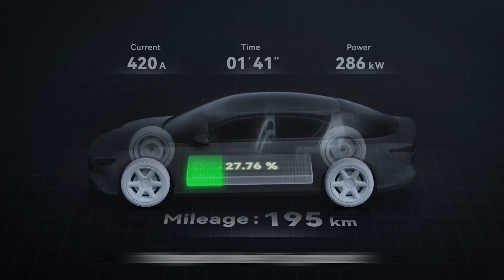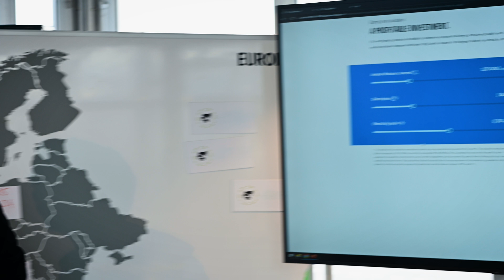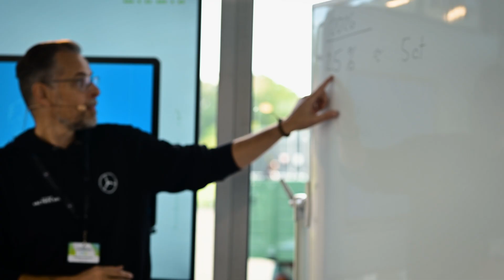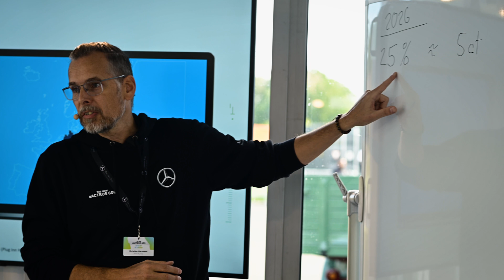Mercedes-Benz eActros600 z baterijami, ki popravljajo napake elektromobilnosti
Električni tovornjak Mercedes-Benz eActros600omogoča 500 kilometrov električne vožnje z LItij-železo-fosfatnimi baterijami. Te polnimo do 100 odstotkov, ne samo 80 odstotkov, kot so to od svojih lastnikov zahtevajo današanji električni avtomobili. S čim so te baterije tako robustne, poglejte ...

0:00 - Električni tovornjak
0:38 - LFP baterije
1:12 - Polnimo do 100%
2:56 - Za 1,2 milijona kilometrov
3:31 - 96% uporabnih od supno 621 kWh
4:03 - Megavatno polnjenje
4:47 - CATL z LFP baterijo za avtomobile
5:23 - Gradnja omrežja polnilnic
6:09 - Dobičkonost omogoča nizka izpopgajana cena elektrike
7:36 - Nemčija z olajšavami pri cestnini
8:35 - Zastonj elektrika omogoča vodikove tehnologije
9:42 - Kombinirano financiaranje tovornjaka in infrastruktur

Sogovorniki:
► dr. Tilmann Morlock - Mercedes-Benz Trucks - vodja razvoja eActros600
► Karin Rådström - Mercedes-Benz Trucks - CEO
► Christian Hartmann - Mercedes-Benz Trucks - prodajni inštruktor
► Max Schlichter - Mercedes-Benz Trucks - prodajni inštruktor

Avtor: Miha Merljak
Kamera: Miha Merljak
Montaža: Rok Kompare
September 2023